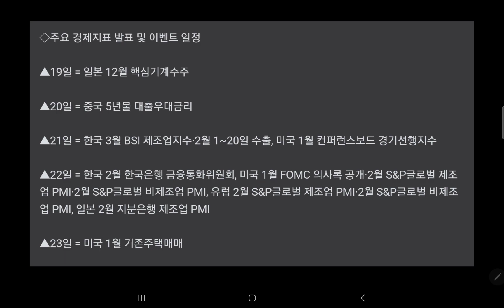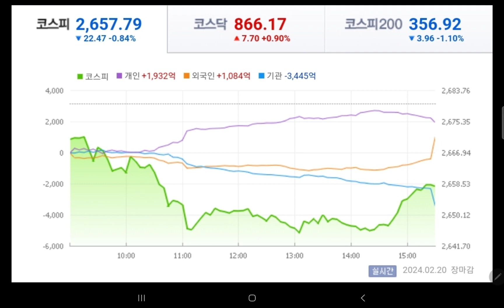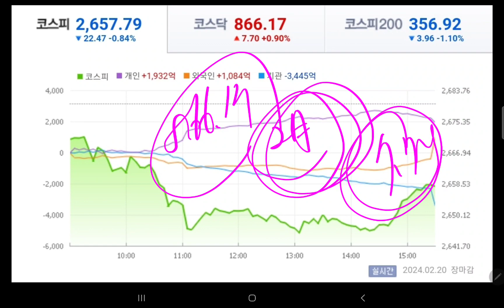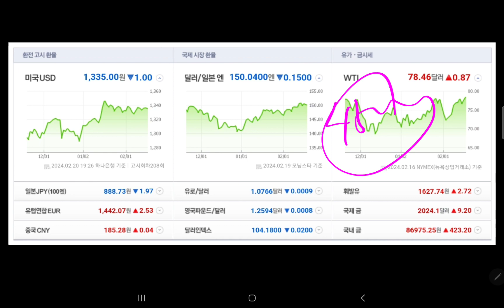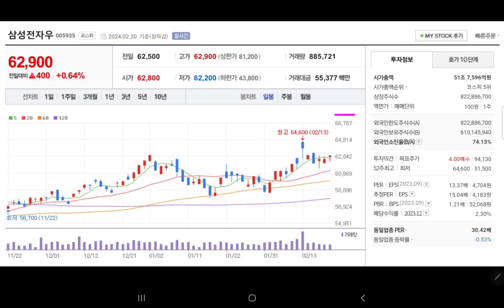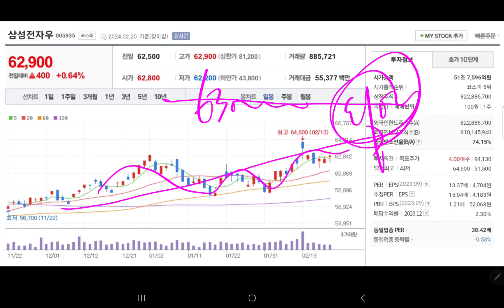내일 삼성전자 주가 💥💥💥💥💥💥